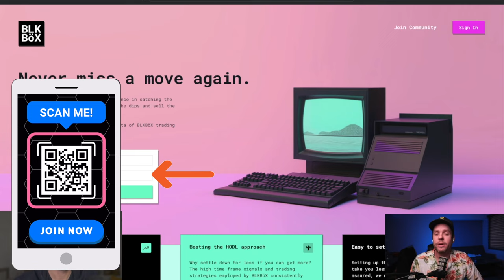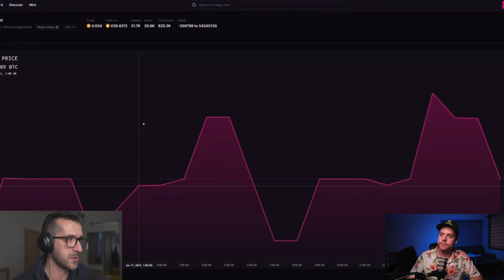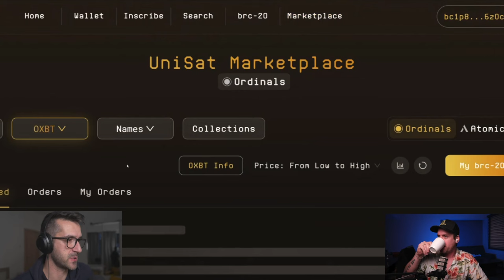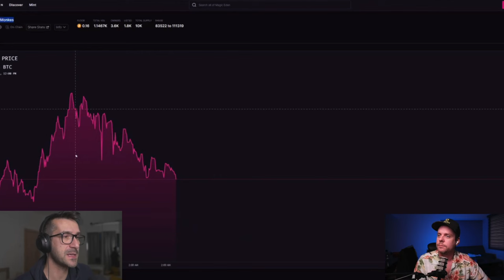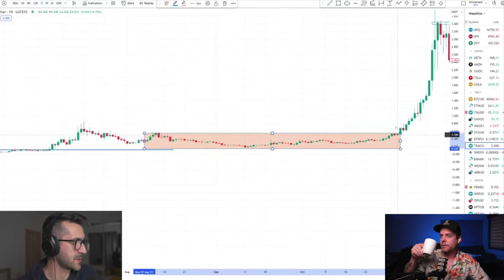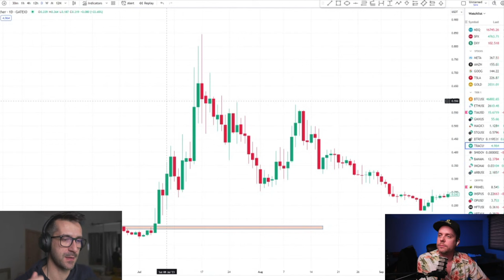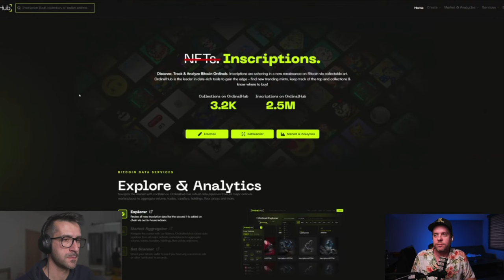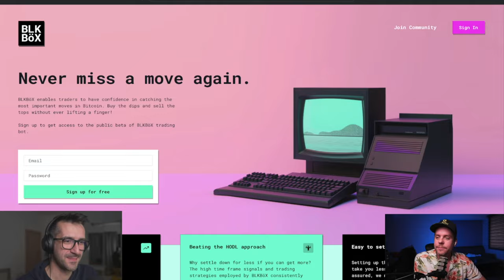🔥Best Ordinal Projects to Buy in 2024!! 🚀 [ TRAC, NAT, BAKED, Bitcoin Frogs Free Inscriptions ]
💎 EXCLUSIVE BLKBöX OFFER!! Claim your $8000 Sign-up Bonus

Unlock the secrets to successful trading with our comprehensive BangBox Signals tutorial! In this video, we guide you through the process of using our cutting-edge signals, delivered directly to our Discord server. Join our thriving Free Crypto Trading Group and gain access to invaluable insights, strategies, and real-time market analysis. Whether you're a seasoned trader or just starting out, our tutorial provides the tools you need to make informed decisions and maximize your trading potential. Watch now and elevate your trading game to the next level!